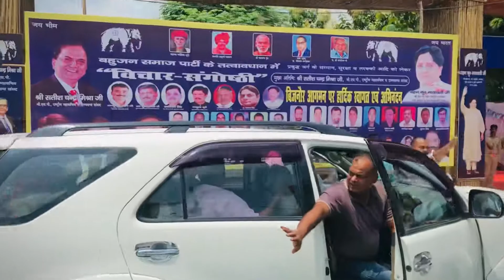8 August 2021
BSP REALLY DR.SHAKEEL HASHMI
ZILA PERBHARI CHANDPUR Dist ( BIJNOR )